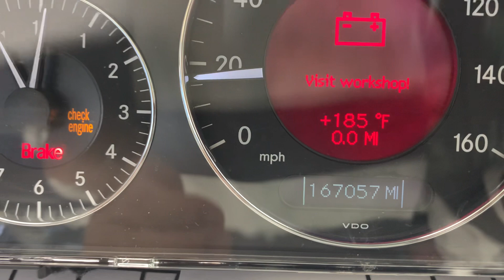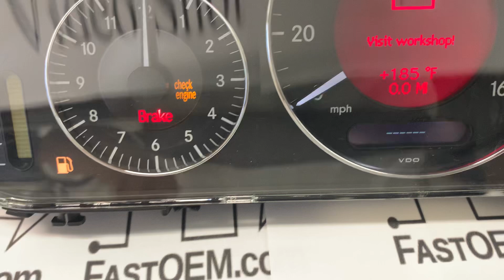E616 Video Shot / FastOEM.com